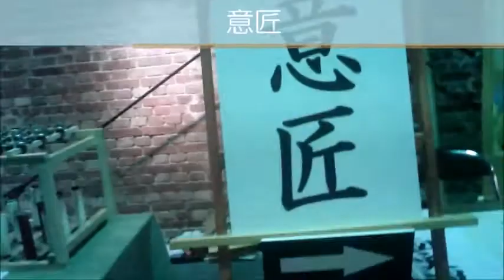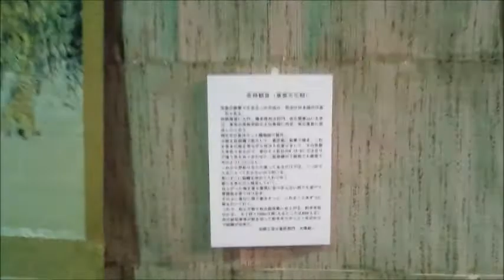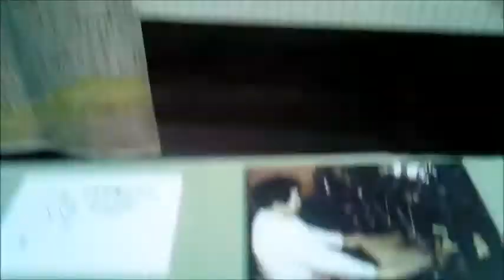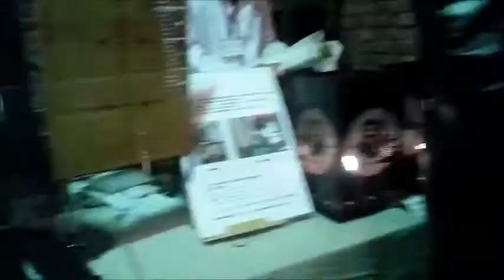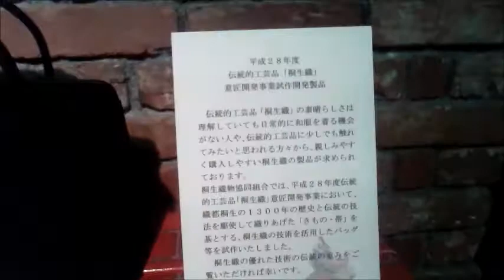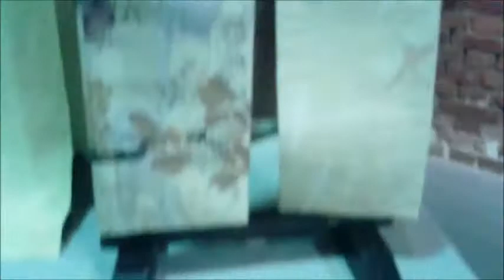桐生散歩・「桐生織伝統工芸士の技」展その２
国に認定されている桐生織伝統工芸士による展示会を、有鄰館で開催します。
 桐生織伝統工芸士のきもの・帯の作品や、普段はなかなか見られない作業工程などを展示します。手機の体験もあります。